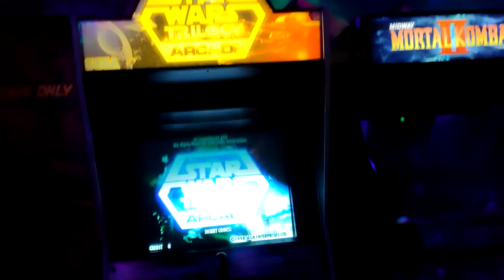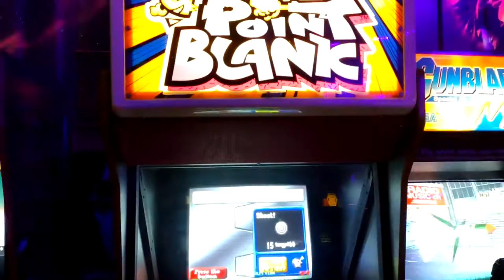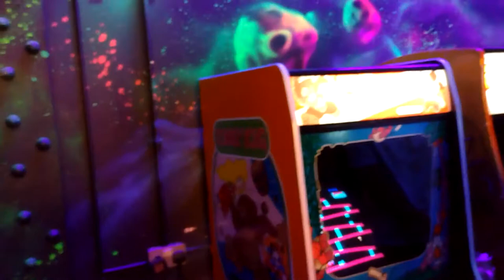NQ64 Brum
Located in the Custard Factory area of Birmingham, and absolute corker of a retro style bar, come gaming place.

Also appears they have several sites in the UK